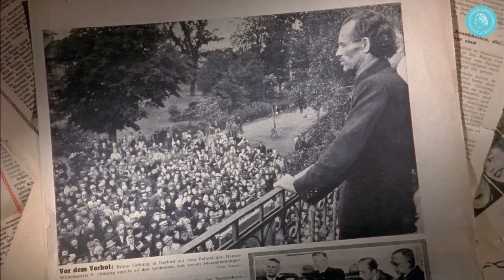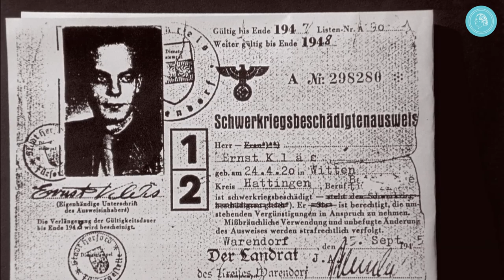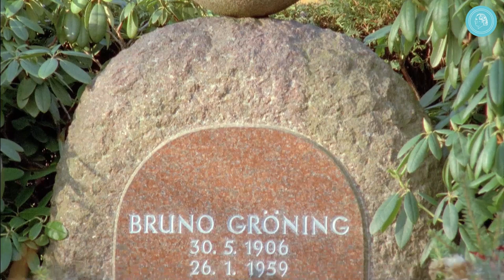Presentation of the Bruno Gröning Circle of Friends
If you would like to learn more about help and healing through the teaching of Bruno Gröning, please fill out the contact form that can be found on our Internet web site. You will be then contacted by our local community leader, and invited to an information lecture.